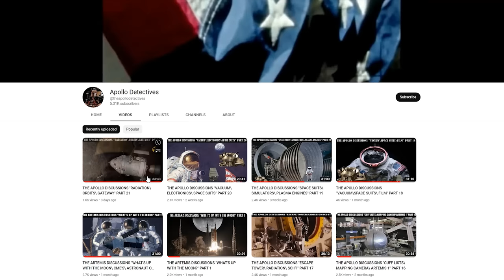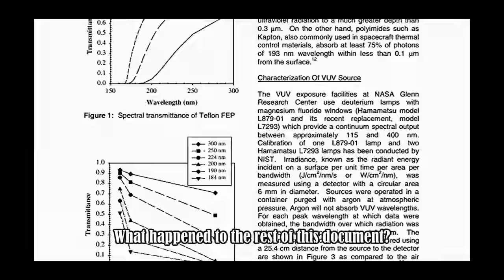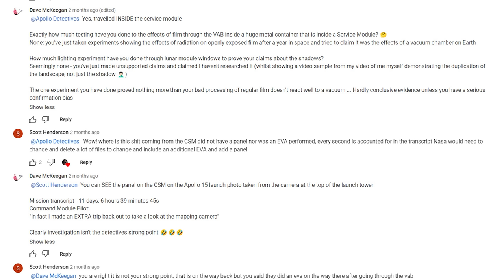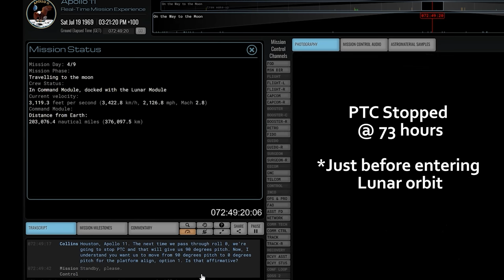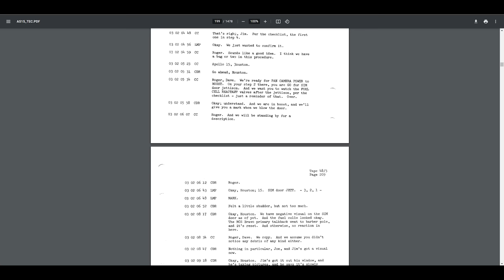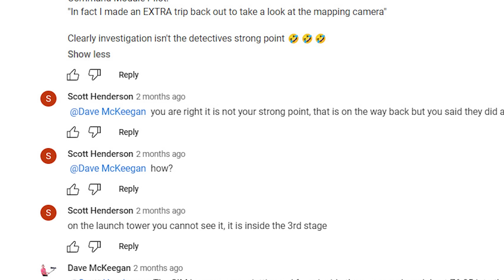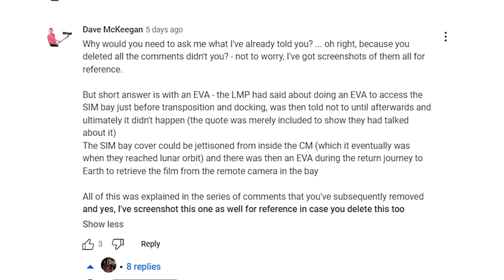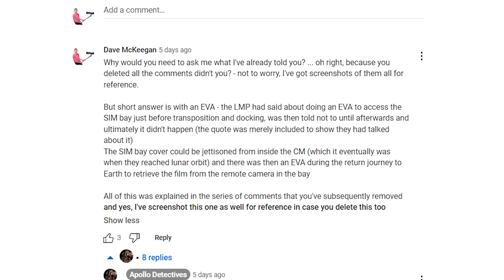Conspiracy theorists OPENLY LYING about me .... AGAIN!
Apollo Detectives regularly discuss the validity of the Moon landings - and repeatedly discuss me in the process ... yet seem incapable managing to portray any of our conversations accurately